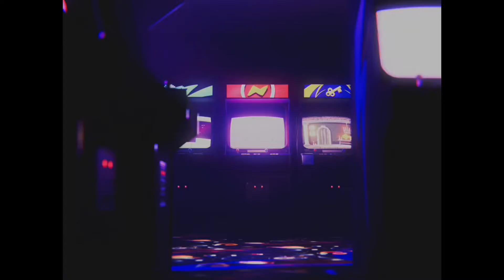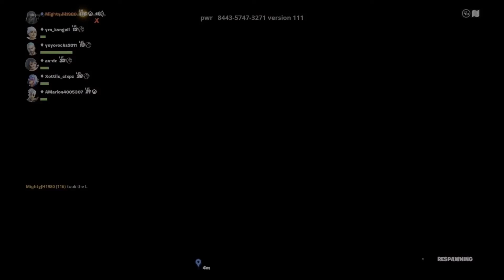We brung 🦑 games back?? ???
Like sub for more 🦑 games